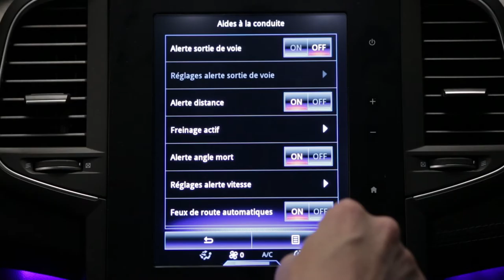Alarmsystem til vognbaneskift